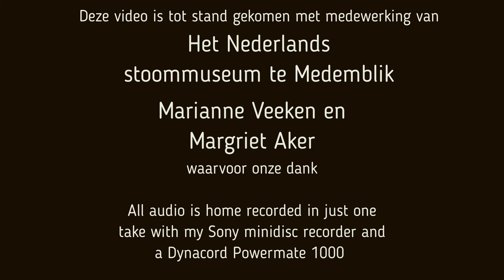Nico Veeken My favourite song collection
A compilation of my most favourite songs. Home recorded in just one take with my Dynacord Powermate and a Sony minidisc recorder.